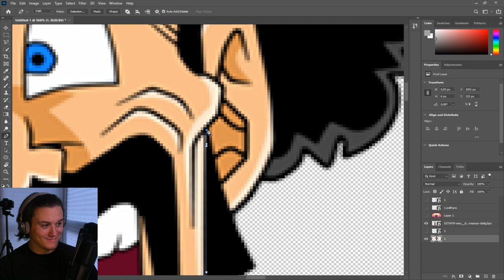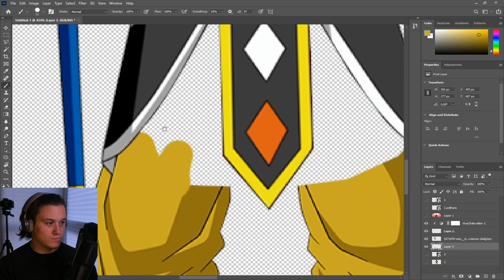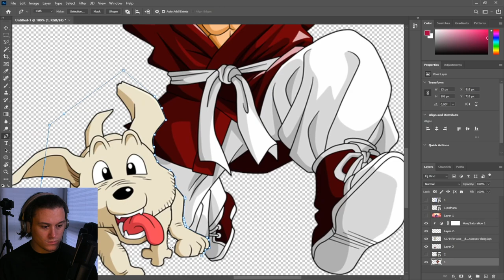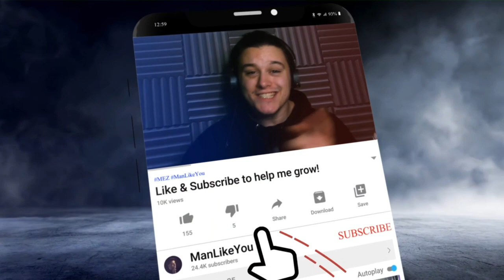*𝗙𝗨𝗡𝗡𝗬* 𝗪𝗛𝗜𝗦 𝘅 𝗛𝗘𝗥𝗖𝗨𝗟𝗘 𝗙𝘂𝘀𝗶𝗼𝗻 | Dragon Ball Photoshop Challenge